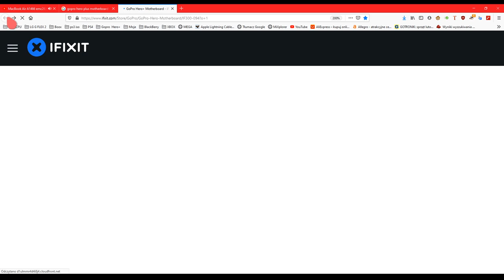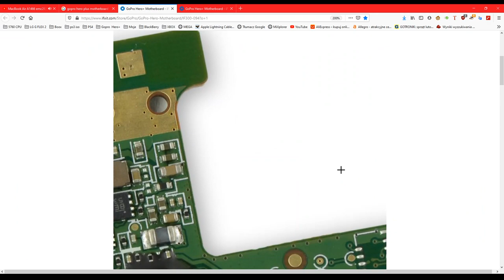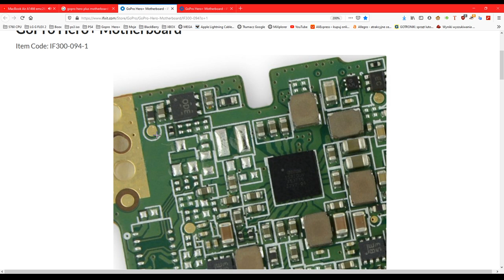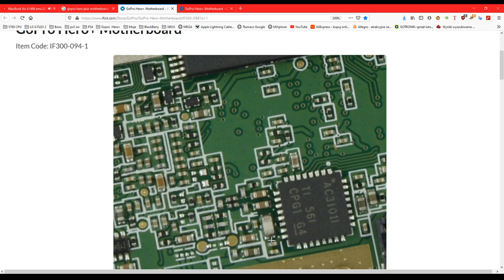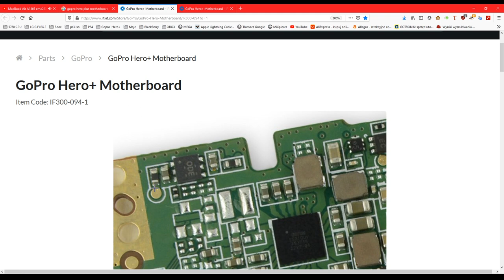GoPro HERO+ - Uszkodzony IC Powermanagment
Niestety dopiero teraz zobaczyłem dlaczego kamerka się nie włączała. Uszkodzona jest sekcja power managment IC. Elementy obok byly mocno zdewastowane. Brakowało rezystora. Ale to pikus...niema ścieżek i to jest największy problem. Schematu nie mam i nie wiem jak teraz to odtworzyć :(